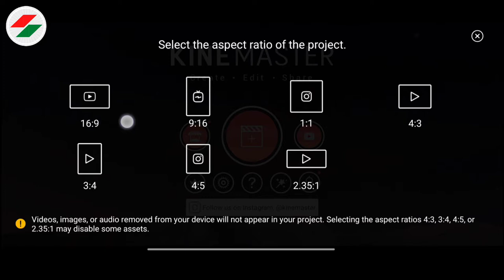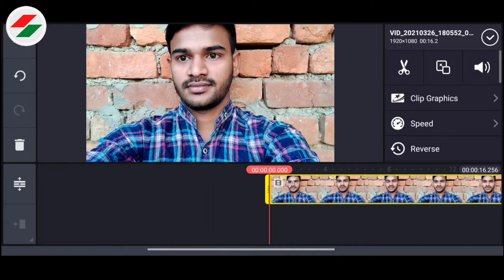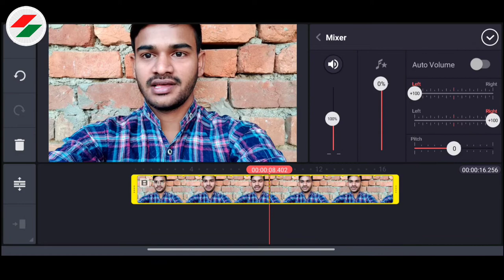HOW TO INCREASE VOLUME 200% IN KINEMASTER - Video ka Sound kaise badhaye KineMaster se ?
Hi Guys,
in this video you can see HOW TO INCREASE VOLUME 200% IN KINEMASTER - Video ka Sound kaise badhaye KineMaster se ?

Sunil sahu